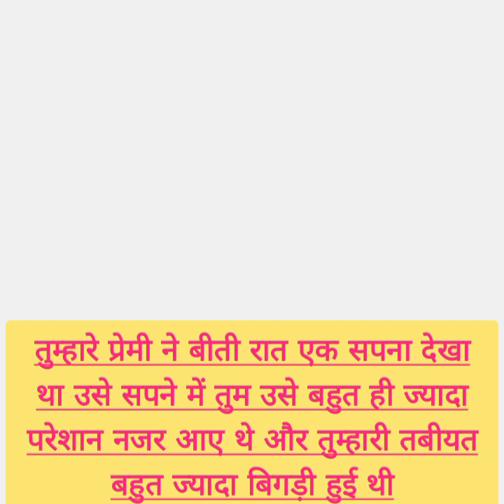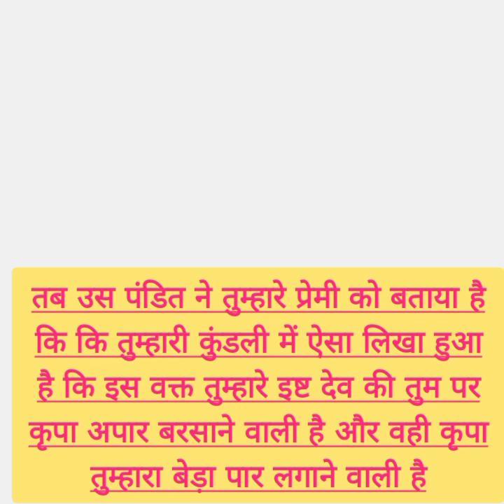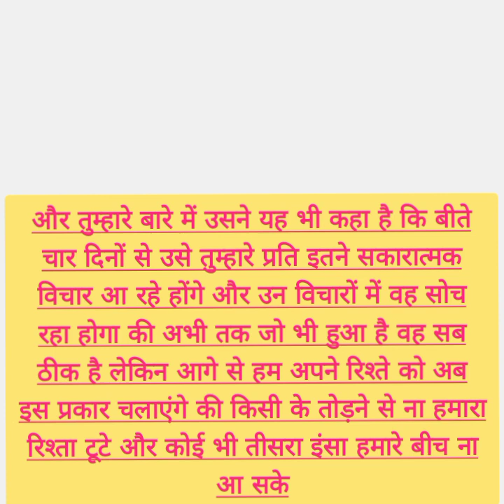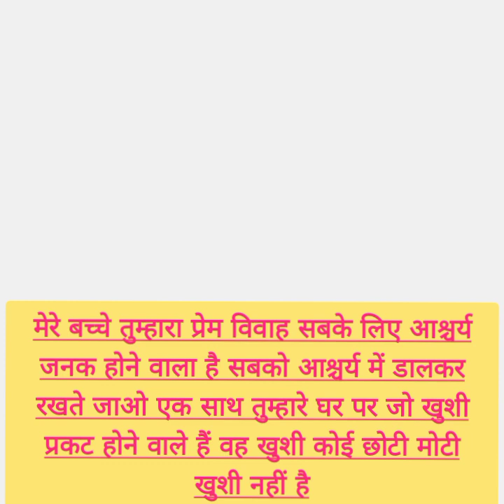मेरे बच्चे यहां सब के सब मतलबी और स्वार्थी भरे हुए हैं BHAGWAN SAI NATH JI KA SANDESH...